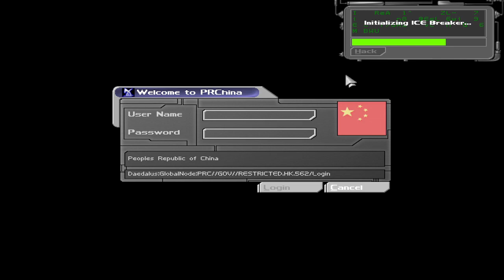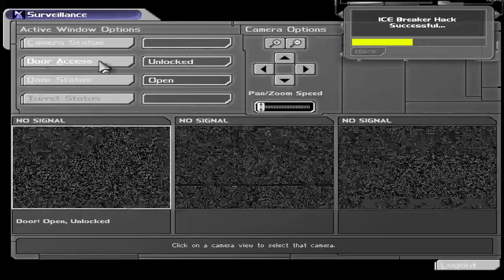Twitch stream 2023 Episode 60 April 7th Deus Ex (2000)